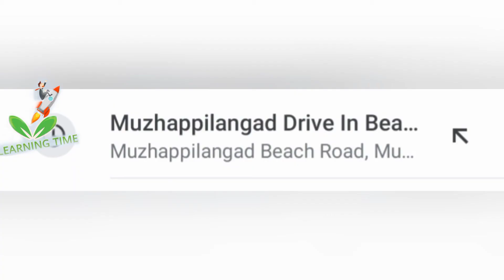KERALA PSC|മുഴുപ്പിലങ്ങാടി ബീച്ച്|Muzhuppilangadi Beach|സമയം വെറുതെ കളയരുതെ|Don't waste time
KERALA PSC|മുഴുപ്പിലങ്ങാടി ബീച്ച്|Muzhuppilangadi Beach|സമയം വെറുതെ കളയരുതെ|Don't waste time|Animation project